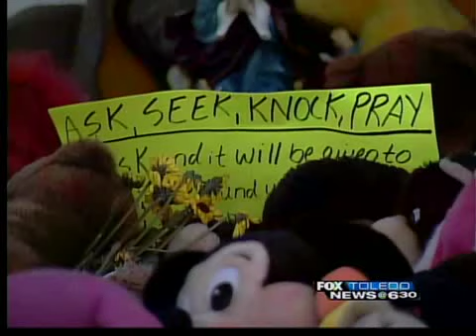On a mission for Nevaeh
Shaun Lawson has made it his mission to turn the tragic loss of his cousin, Nevaeh Buchanan, into action against violence toward children. He wants to do more than just memorialize Nevaeh. He wants to take his cause to Washington, D.C.